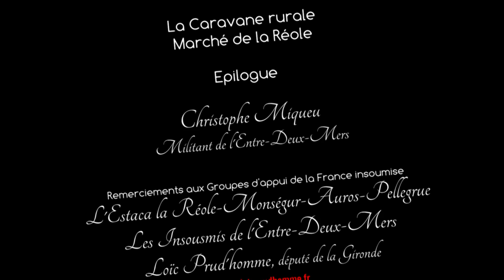Christophe Miqueu, épilogue, Caravane Rurale la Réole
Analyse de Christophe Miqueu, militant de la France insoumise, après 4h30 de présence sur le marché de la Réole. Une initiative du groupe d'appui l'Estaca (la Réole, Monségur, Auros, Pellegrue). Le groupe de l'Entre-Deux-Mers l'a rejoint, ainsi que Loïc Prud'homme, Député de la Gironde. Il a déambulé sur le marché à la rencontre des citoyennes & citoyens.